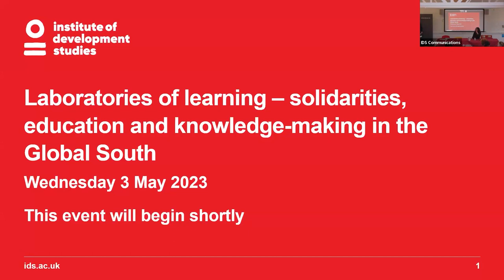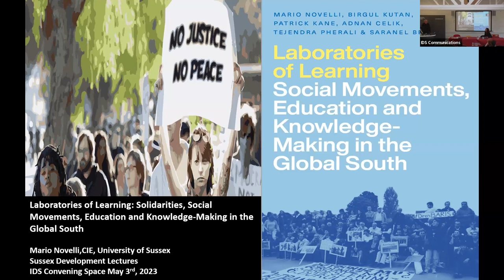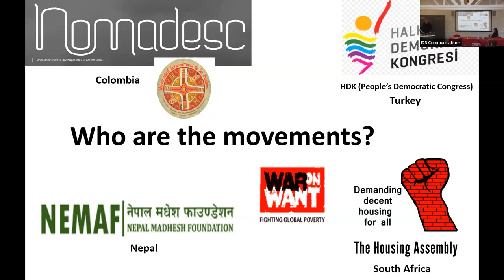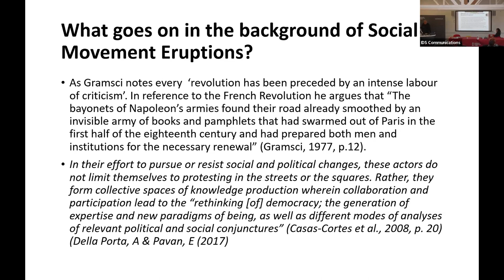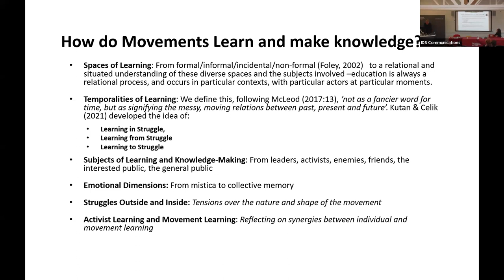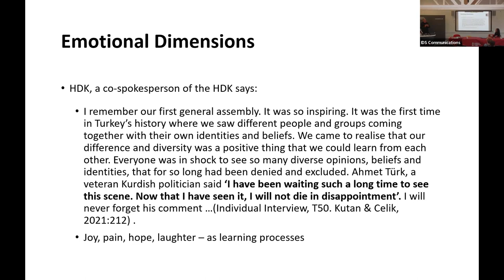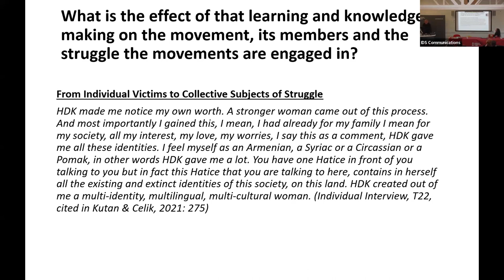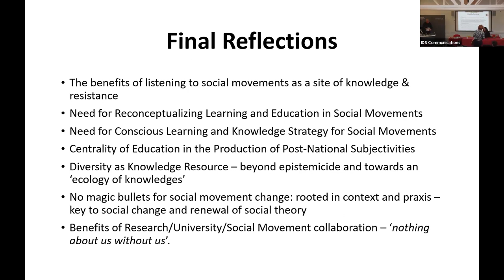Laboratories of learning – solidarities, education and knowledge-making in the Global South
In 1989, Melucci’s Nomads of the Present argued that social movements were cultural ‘laboratories of experience’ within which ‘new problems and questions are posed. New answers are invented and tested, and reality is perceived and named in different ways’ (Melucci, 1989:207).

In this Sussex Development Lecture, the speaker Professor Mario Novelli, University of Sussex, will explore the ways that social movements are crucial, but often overlooked, laboratories of learning, theorising and knowledge-making.

Hear how, through a participatory, co-production approach, this work explored the learning and knowledge-making processes of four very different organisations that were part of broader social movements, located in Colombia, South Africa, Turkey and Nepal, as they advocated for peace with social justice in contexts of violent conflict and/or its aftermath.

Speaker: Professor Mario Novelli, University of Sussex

Chair: Dr Demet Dinler, Lecturer in Anthropology and International Development, School of Global Studies